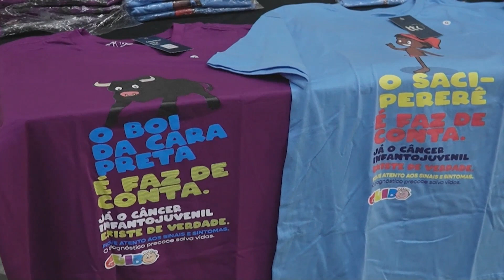Simpósio sobre câncer infantil em Tubarão atrai mais de 500 profissionais da saúde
Mais de quinhentos profissionais e estudantes da área da saúde se reuniram ontem em Tubarão para o primeiro Simpósio sobre Câncer Infantojuvenil.